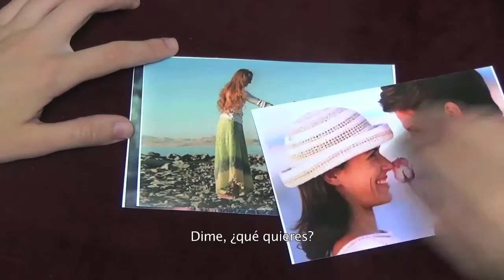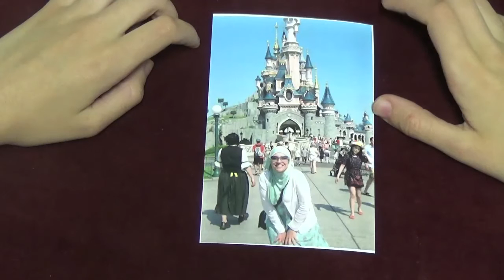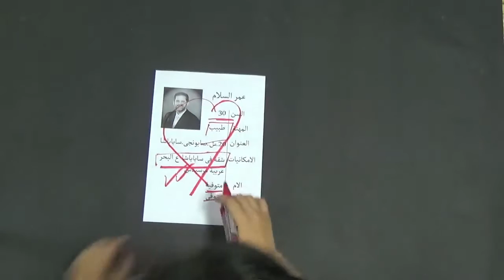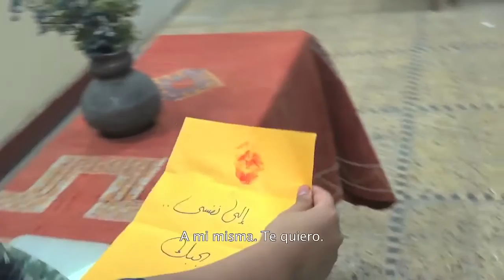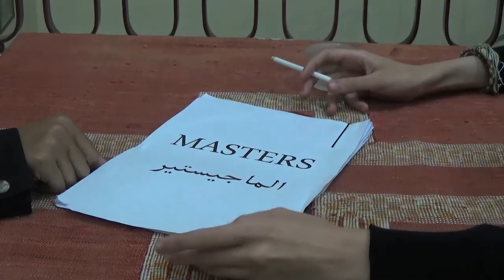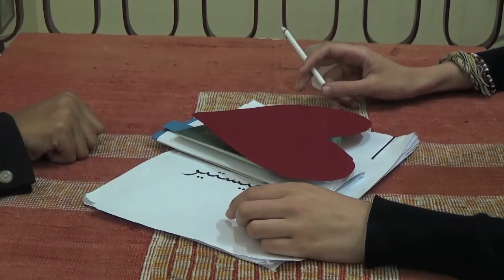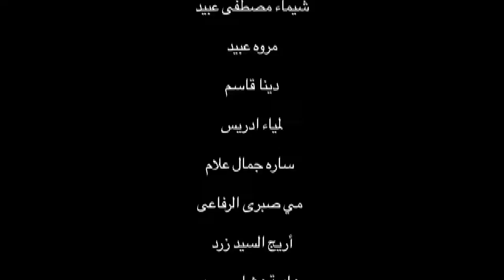"Amores", Alejandría, 2015 - مفاهيم الحب"، الاسكندرية، ٢٠١٥"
“Correspondence Between Women” is a video work- shop organized by Bain Sinem’ayat (Among Women Filmmakers) in order to teach non-professional women the basics of the photography with a video camera and the basics of making short films. Also it aims to create a dialogue between different women from different countries through these correspondences in video.
During the workshop (4 days, 5 hours a day), every participant shoots by herself and directs one- minute short film (one shot) in collaboration with her colleagues.
Tutor: Amal Ramsis

إن رسائل بين نساء هي ورشة فيديو يتم تنفيذها من خلال قافلة بين سينمائيات وهي ورشة يتم فيها تدريب النساء على آليات تصوير وإخراج الفيديو بحيث تقوم كل منهن بإخراج فيلم واحد مدته دقيقة واحدة بدون مونتاج والورشة موجهة للنساء في أي مكان من العالم
مدربة الورشة: أمل رمسيس